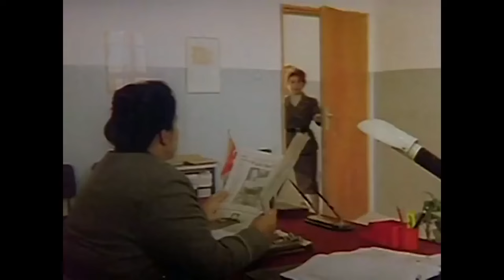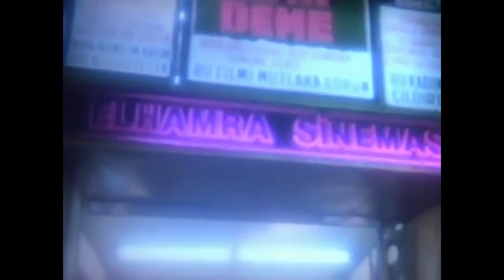Tersine Dünya | Demet Akbağ Türk Komedi Filmi İzle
Tersine Dünya; kadın-erkek kimliklerinin tersine döndüğü, kadınların kabadayı olduğu, erkeklerin evlenmek üzere evden kaçırıldığı, kadınların eve ekmek getirdiği, kısacası tüm rollerin tersine döndüğü hayatı konu almaktadır.

Oyuncular: Lale Mansur, Demet Akbağ, Cem Devran, Rasim Öztekin, Jale Arıkan, Berhan Şimşek, Tomris İncer
Yapım Yılı: 1993
Vizyon Tarihi: 07 Ocak 1994
Tür: Komedi
Yönetmen: Ersin Pertan
Senaryo: Ersin Pertan
Yapımcı: Enver Özer
Görüntü Yönetmeni: Uğur Döndür
Eser: Orhan Kemal